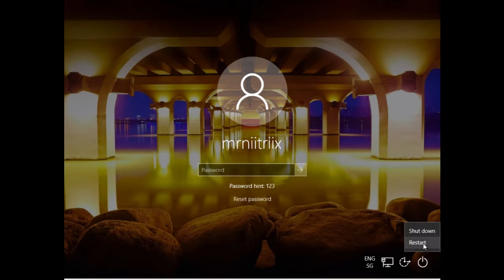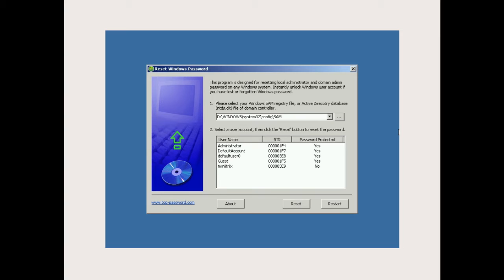How To: Reset windows Passwords (with DL link)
Forgot you windows Password? Can't login anymore?

Never mind it takes a matter of minuets to reset any windows password.